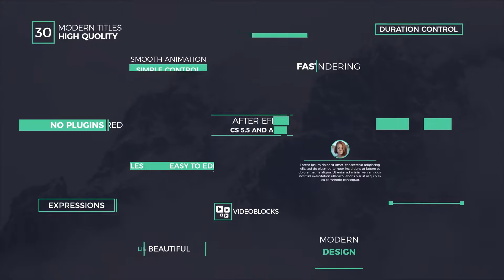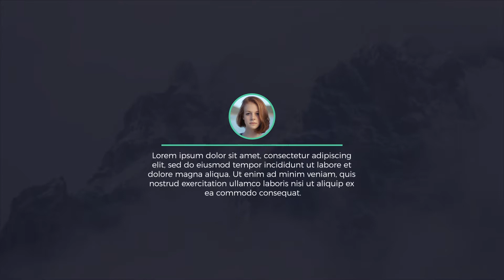30 Modern Titles AE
You can visit our Facebook page to get details on this template (i.e = How can you get this template)